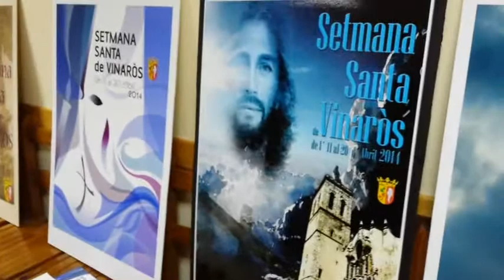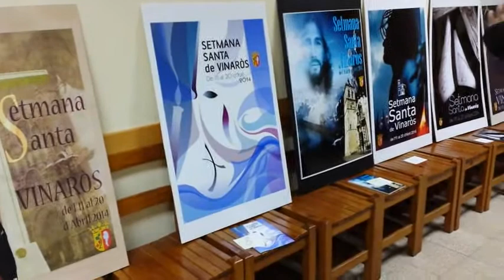Vinaròs News, elecció cartell Setmana Santa 2014 I